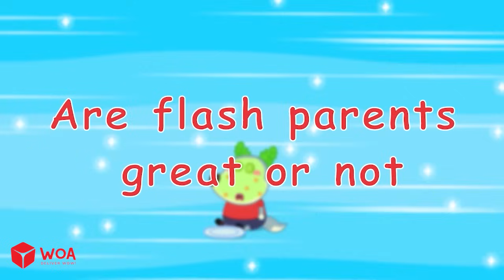Ma Sœur Contre Ta Sœur Dans Un Défi De T-shirt 🤩 Dessin Animé Pour Bébé 🎉